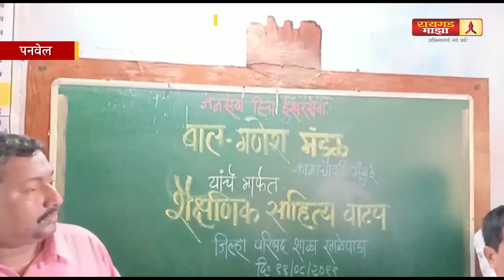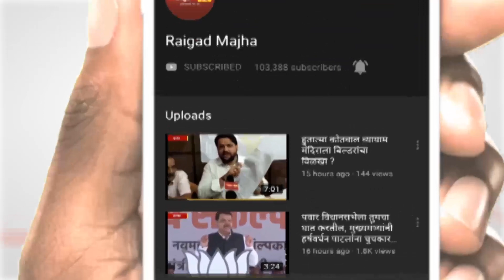जिल्हा परिषदेच्या शाळांचं अस्तित्व टिकविण्यासाठी सितासदन सोसायटी आणि बालगणेश मंडळ यांचा पुढाकार